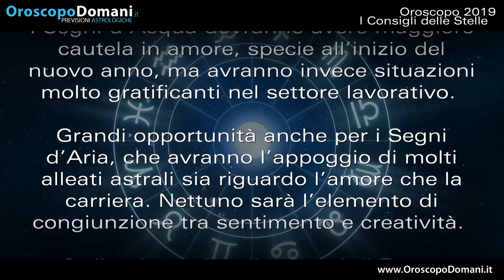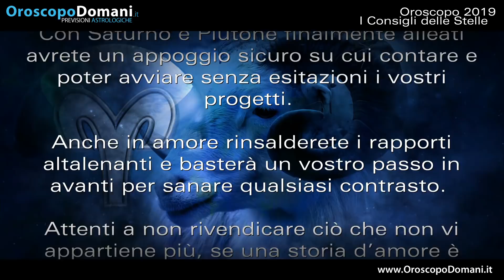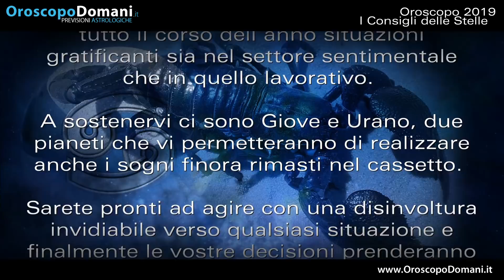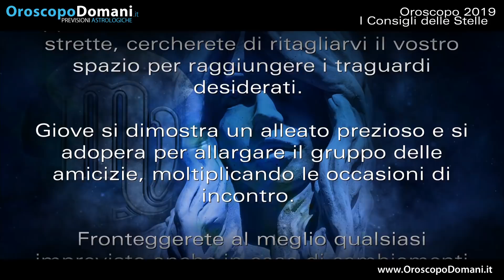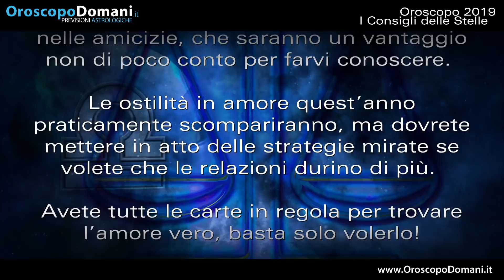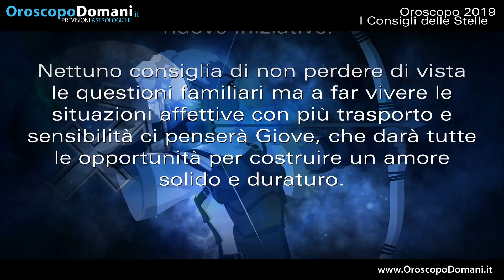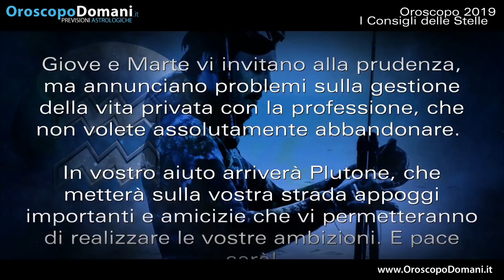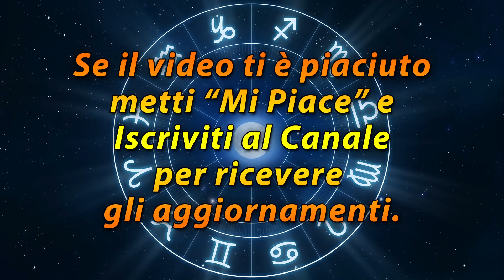Oroscopo 2019: Previsioni Astrologiche!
Cosa accadrà nel 2019? Quali saranno le novità previste i Segni dello Zodiaco?  Ecco l’oroscopo per l’anno 2019 e le previsioni astrologiche per tutti i segni zodiacali!